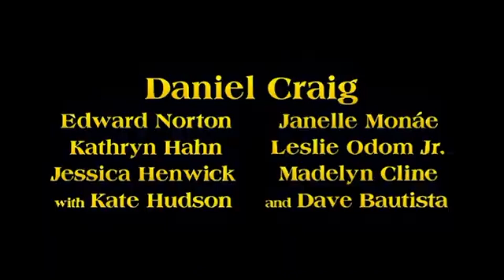Glass Onion: A Knives Out Mystery SPOILER Review